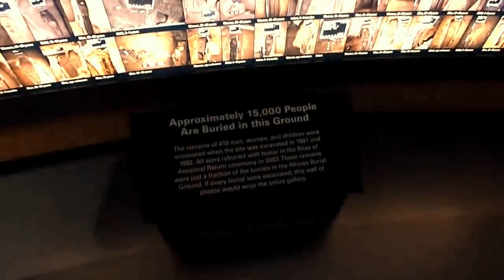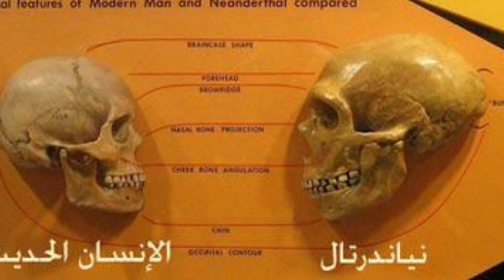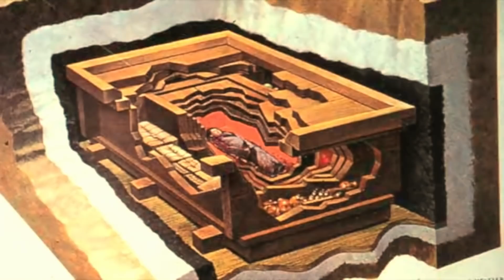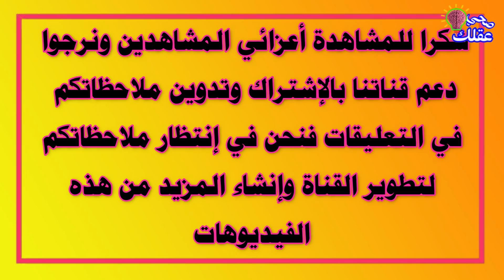6 إكتشافات مذهلة لا تصدق وجدت تحت الأرض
هذا الفيديو عن اكتشافات غريبة ومذهلة اكتشفت بالصدفة
 من مومياوات وآثار من العالم القديم
 وجدت مدفونة في باطن الأرض
 وبعضها غريب جدا ويصعب تفسيره
 واخترنا لكم ستة اكتشافات مدهشة ومثيرة للتساؤلات
رقم 1
ضريح تشين شي هوانغ
ففي عام 1974
 اكتشف الأثريون بنايات معمارية
 تغطي مئات الكيلومترات المربعة
 وأكثر من 600 مقبرة
 لأولئك الذين دفنوا أحياء مع الإمبراطور
ويعود هذا الضريح  المعماري
البالغ من العمر ألفين ومأتيي عام ،
 والذي ضربت شهرته الداخل والخارج
 كونه يضم 7000 من الخيول والجنود الصلصالية
رقم 2
مقبرة الزنوج أو ذا أفريكان بيريال جراوند
 أي المقبرة الأفريقية في مانهاتن
وكانت المقبرة الأفريقية
قد اكتشفت عندما بدأ عمال في عمليات بناء ناطحة سحاب جديدة
 مؤلفة من أربعة وثلاثين طابقا للحكومة الأمريكية الفيدرالية في مانهاتن
رقم 3
تولند مان أو رجل المستنقعات
تولند مان جثة رجل حفظتها الطبيعة من التحلل
 لمدة 2300 عام
رقم 4
سراديب الموتى الرهبان في باليرمو إيطاليا
في عام 1534
 شيد الرهبان الكبوشيون ديرا خاصا بهم
على مساحة كبيرة أمام أبواب المدينة غربي باليرمو
ويضم سرداب الموتى حوالي 8000 جثة
رقم 5
معظم الناس يعرفون ما هي الجمجمة البشرية
 وتم العثور سابقا على جماجم كثيرة ومختلفة للإنسان القديم
 في أفريقيا وجماجم إنسان النياندرتال في أوروبا وآسيا
ولكن هذه الجمجمة لكائن غريب
 ووجدت في جبال شمال أسبانيا
ويرجع تاريخها إلى 450000 عام
 أي أنها قريبة من عصور إنسان النياندرتال
 وربما هي من جماجم إنسان النياندرتال الأقدم
رقم 6
مومياء صينية عمرها عشرين قرنا
وهي أغرب مومياء في العالم
فرغم أنها ماتت قبل ألفين سنة
إلا أن جلدها لا يزال يحتفظ ببعض من طراوته
ويبدو شكلها كما هو ،
 فلم يتغير شعرها ، ولا رموش عينيها ، وحواجبها ,
 كما حافظت على ذراعين وساقين لم ينثنو
وتعتبر مومياء ليدي داي المكتشفة في الصين
 أعجوبة في البقاء طوال هذا الزمن الطويل ،
 بل إنها أفضل مومياء حافظت على شكلها وتفاصيلها
لحد كبير لأكثر من عشرين قرنا من عمر الزمان
ومومياء داي ترجع للسيدة تشين زوي ،